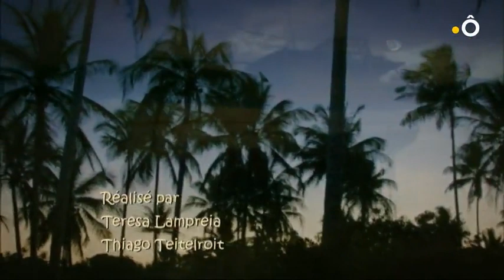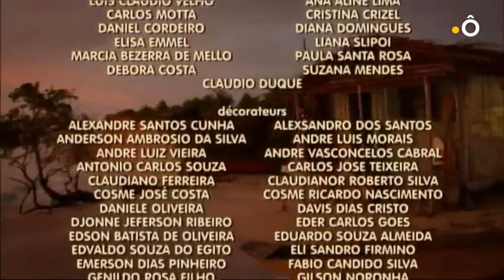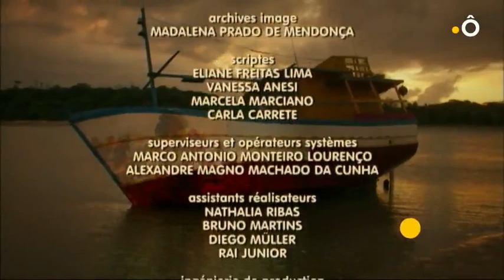On m'a volé ma vie épisode 87